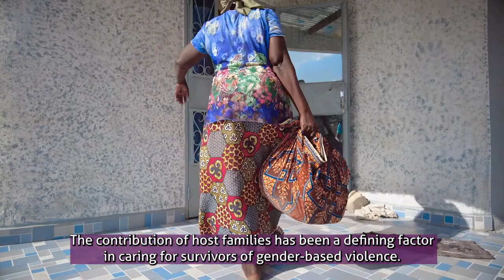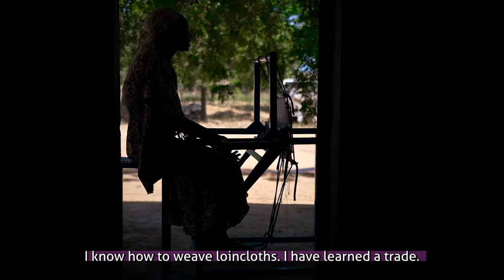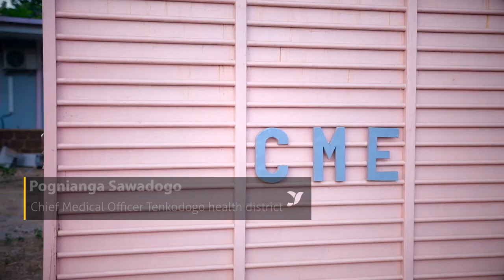Enabel and sexual and reproductive health and rights in Burkina Faso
In the Centre-East region of Burkina Faso, sexual and reproductive rights of women and girls are hindered by discriminatory socio-cultural practices and strong inequalities.

This video shows the struggle of girls and women in this part of the country to strengthen their rights.